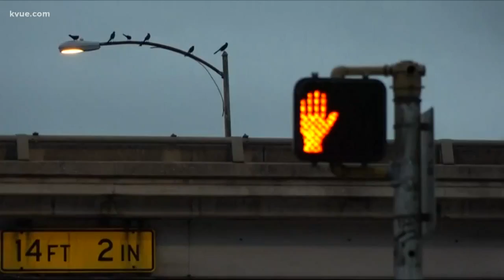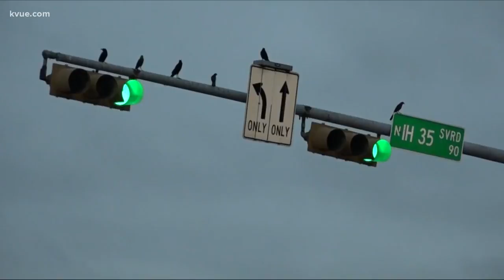Grackle attack: Keeping your streets safe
Grackles are noisy, bold, and sometimes aggressive. There is a group working to keep them from leaving their mark all over downtown Austin.